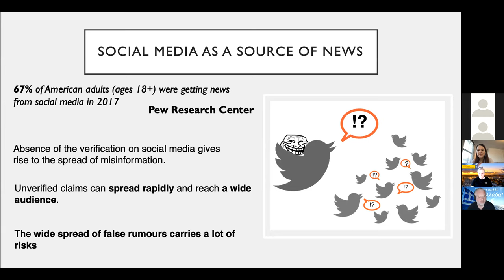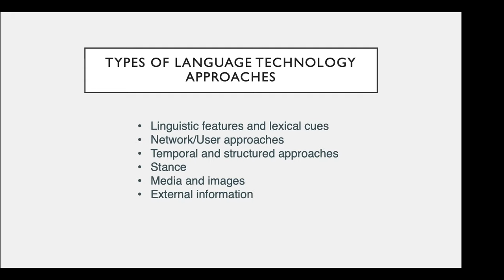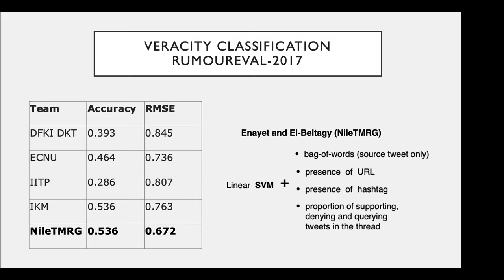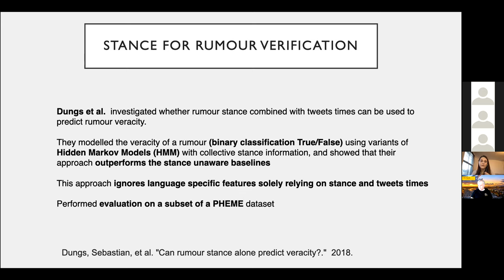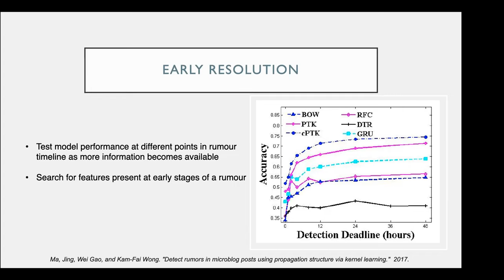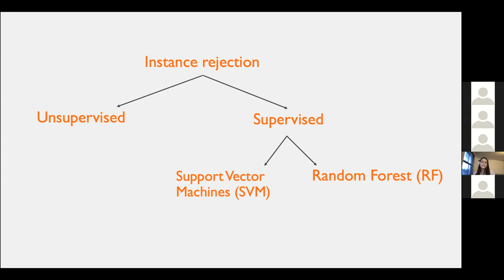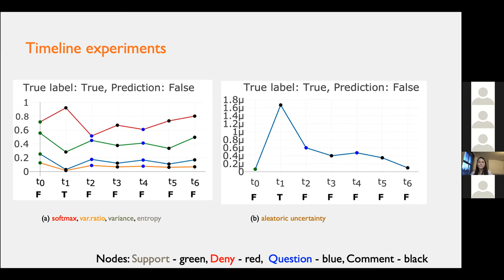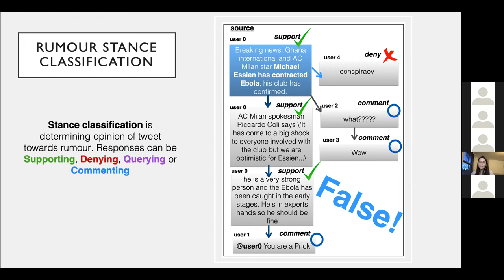State Of The Art And Challenges Of Automated Rumour Verification In Social Media Conversations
Speaker: Elena Kochkina

Abstract:
Online misinformation had a dramatic impact on our society in recent years, affecting people in many sectors, from finance, health to politics. The importance of combating the spread of fake news has been acknowledged by the public, companies and governments. The problem is being addressed through policies, journalistic work, media literacy of the population, social media platforms response and research. Our research aims to tackle this problem using Machine Learning and Natural Language Processing methods to propose systems for automated rumour verification that would assist journalists in their work. In this talk Elena will discuss various types of existing approaches to automated rumour verification, overview recent advances and outline open challenges that rumour verification models are facing, and share her view on how to tackle them.

Speaker Bio:
Elena is a Postdoctoral Researcher at the Queen Mary University of London and the Alan Turing Institute in London. Her research is on Tackling Misinformation in Social Media Conversations using Natural Language Processing. She works on automated methods for rumour resolution, where rumours are claims with unknown veracity spreading on social media, primarily using Deep Learning models. Automatic resolution of rumours is a challenging task that includes various subtasks, such as rumour detection, tracking, stance classification, and, finally, veracity assessment. In her work, she studies the relations between these tasks, as patterns of support and denial among responses can be indicative of the final veracity label. She also utilises the structure of the conversations to enhance predictive models.Elena obtained a PhD in Urban Science from the University of Warwick and spent part of it based at the Alan Turing Institute. She holds a joint MSc in Complex Systems Science from the University of Warwick (UK) and Chalmers University of Technology (Sweden), as well as an MSc and BSc in Applied Mathematics and Informatics from Lobachevsky State University of Nizhny Novgorod (Russia).